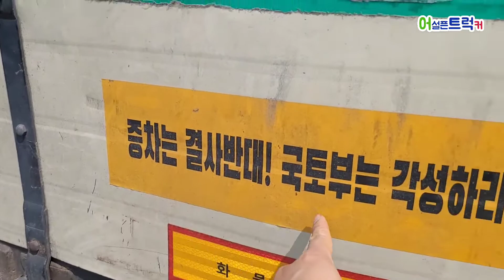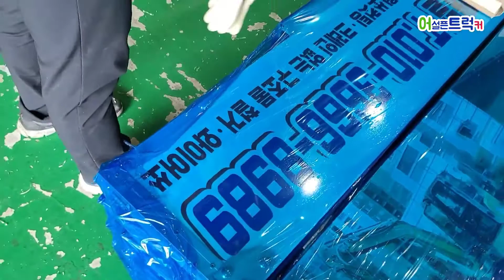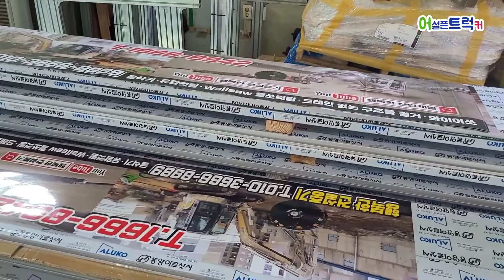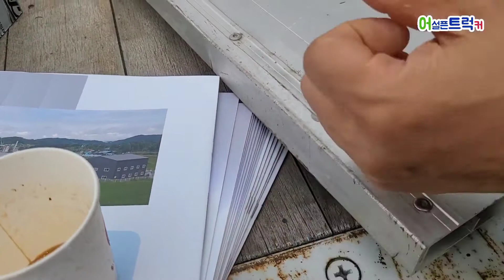어설픈트럭커님과 프리마차주분께서 (주)알텍코리아 공장에 방문해주셨습니다. 알루미늄 적재함문짝 제작 전문기업.